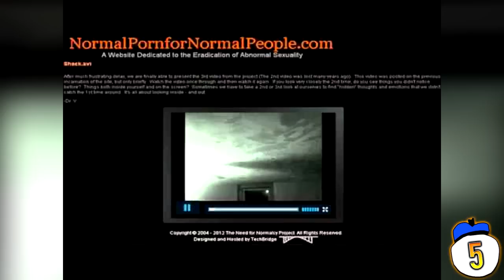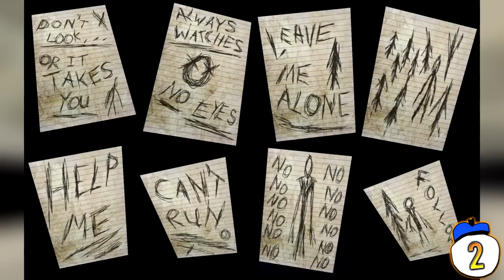10 Creepiest Creepypastas Ever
From haunted video games to sadistic kids’ shows, we count ten creepypastas from the darkest corners of the internet